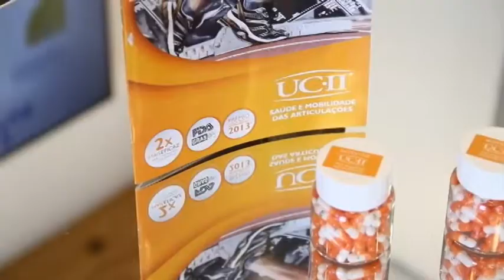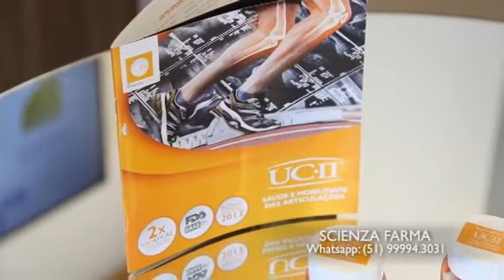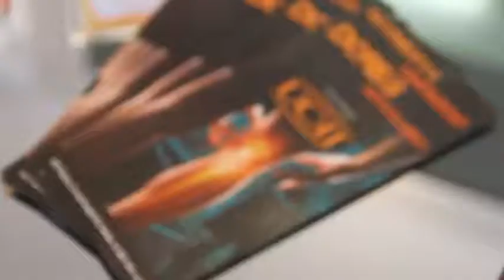SCIENZA FARMA 08/10/17